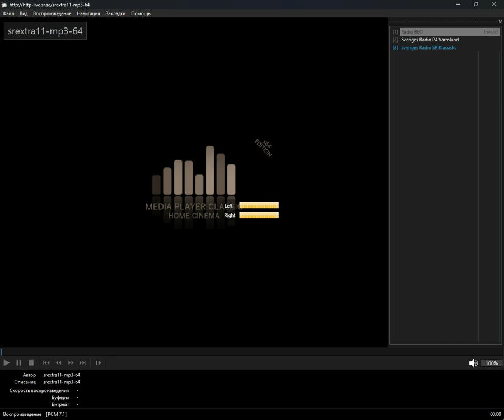+merged+ - swati (Media Player Classic Home Cinema) (25.10.2024)